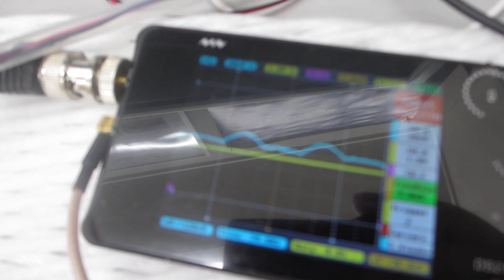超音波システム１ＭＨｚタイプの利用技術（超音波システム研究所）